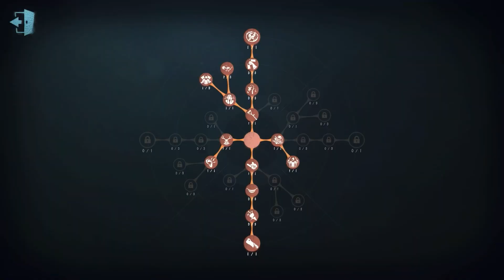#279 Gardener | Pro Player | Sacred Heart Hospital | Identity V